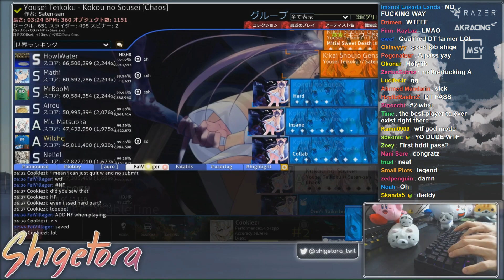Cookiezi | Yousei Teikoku - Kokou no Sousei [Chaos] +HD,DT 18x Miss 93.12% 8.43*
Cookiezi's Skin | Click "Show more" for an explanation what the hell this video and game is all about!